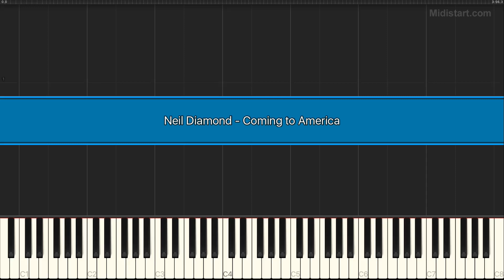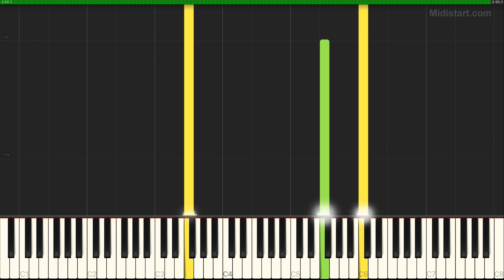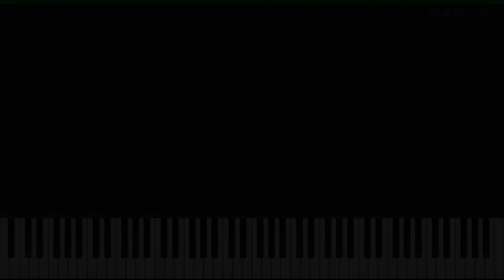Neil Diamond - Coming to America (Instrumental Tutorial) [Synthesia]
Statistics:
Total Notes - 4170
Tempo - 132
Lowest Note - A0
Highest Note - D7

Instruments Groups Used:
Percussion - 34.75%, Guitar - 19.59%, Ensemble - 14.22%, Bass - 13.76%, Organ - 10.19%, Brass - 6.33%, Strings - 1.08%, Chromatic Percussion - 0.07%